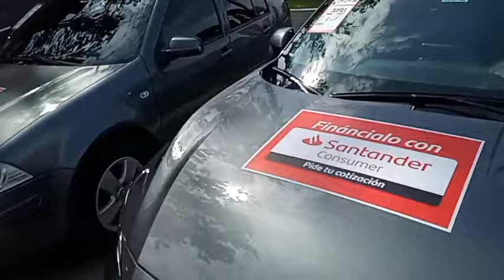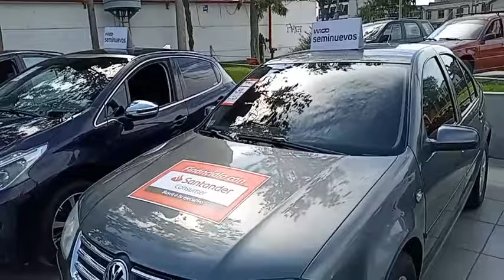AUTOS SEMINUEVOS EN LIMA CON WIGO MOTORS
COMPRA TUS ACCESORIOS TUNING NUESTRA TIENDA